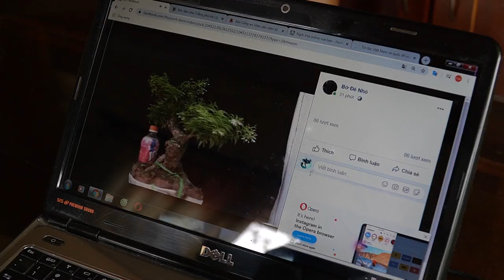Bonsai ngược - Dị nhân Lê Thạnh - Tam Kỳ, Quảng Nam